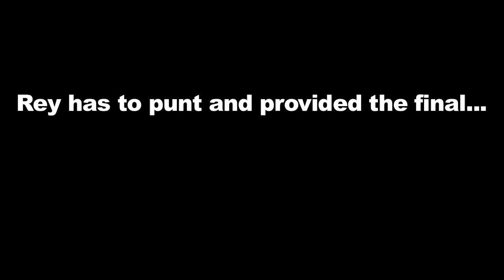DEATH BLOW! (Game 5) - 2011 Tampa YMCA Football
#17 Rey Oliva punts the ball and then drops the hammer on the returner.

PLAYOFF HIGHLIGHTS Rams vs Saints

GAME 5 HIGHLIGHTS:

NASTY James Re-Revisted -